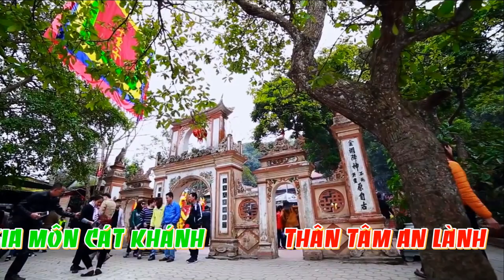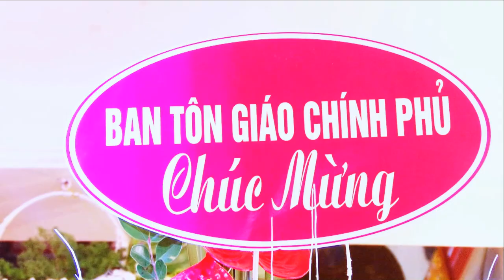Hầu Khai Hội Giá Hoàng Mười Tại Phủ Tây Hồ, Công Mạnh Trọng Quỳnh Hát Văn Hầu Đồng 36 giá